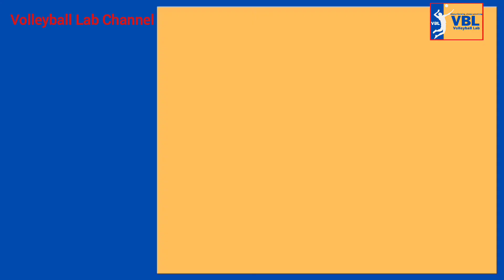Posisi dan Rotasi Permainan bola voli (Penerimaan bola servis saat Setter di posisi 6)